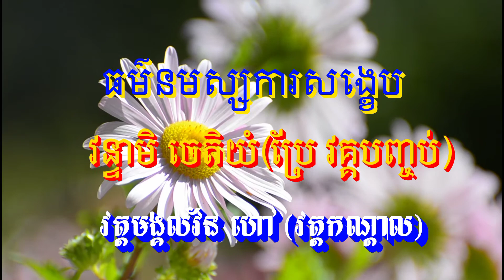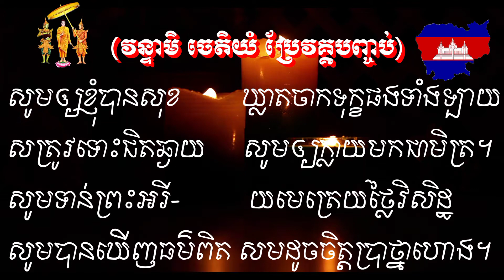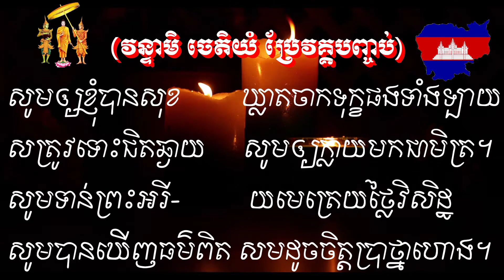សិក្សាធម៌នមស្សការបន្ត(វន្ទាមិ ចេតិយំ ប្រែ វគ្គបញ្ចប់)